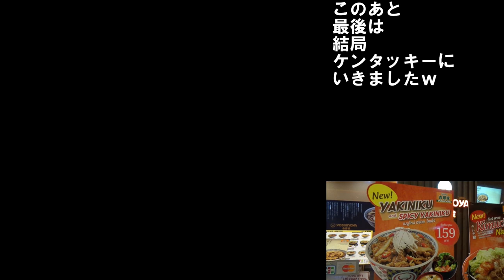★タイから実況！[地獄の信長の野望 修行!] 第５弾 ” 信長の野望 天翔記 ” 歴代の信長の野望シリーズ全部やる特別企画！